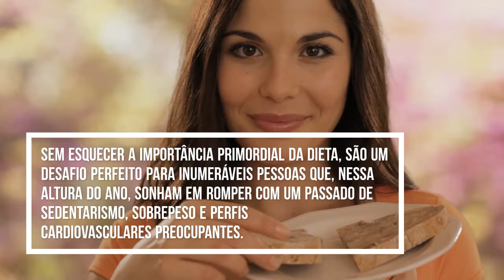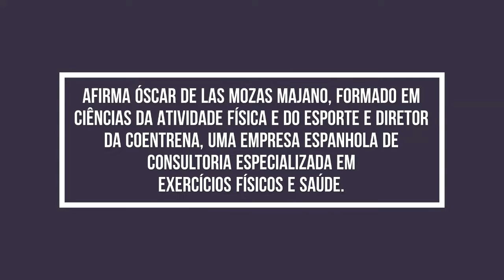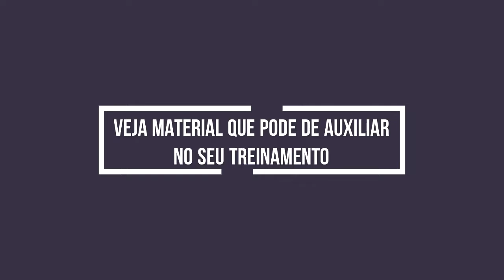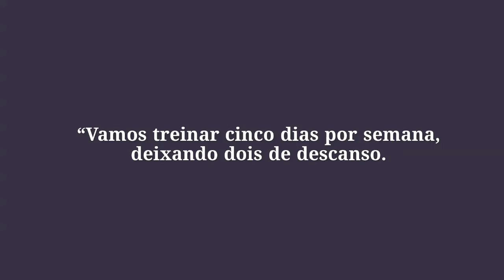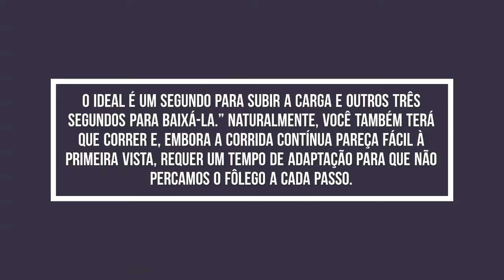COMECE A CORRER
Para quem quer correr 5 Km sem Parar O Comece@correr desenvolveu este produto especialmente para você que está querendo entrar de vez para o mundo da corrida, que quer usufruir do prazer gerado por este esporte que ganha milhares de adeptos todos os dias.